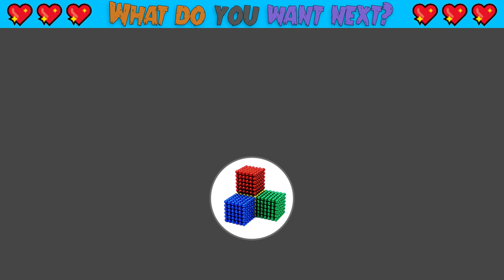DIY - How To Make Circle Maze For Hamster From Magnetic Balls (Satisfying) | Relaxing video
DIY - How To Make Circle Maze For Hamster From Magnetic Balls (Satisfying) | Magnet World Series #201

Hello my friends, today i build circle maze for my hamster from magnetic balls. My hamster now can play with this maze like a playground. My hamster very like this so i hope you guys like it too and have great time with my video.